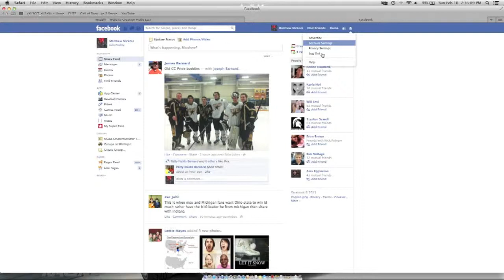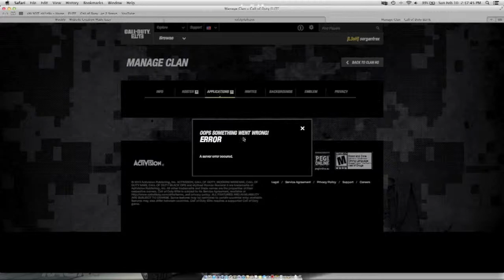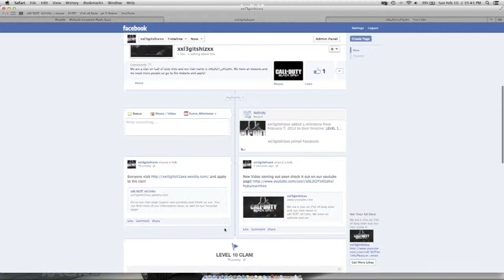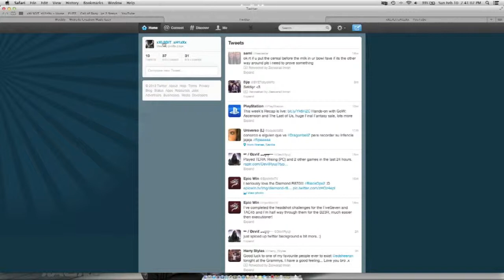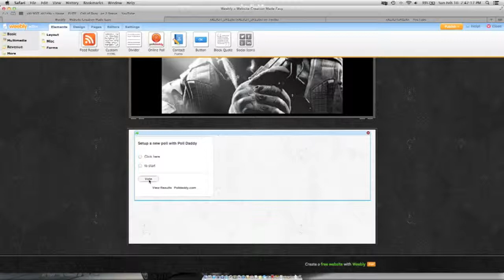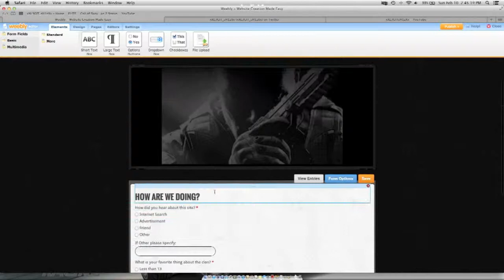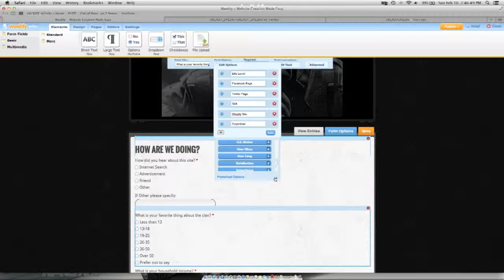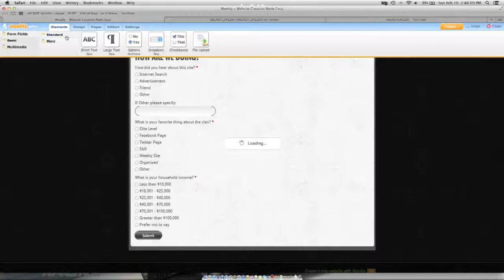Serg Editing the Website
Hey its sergantrex and I'm editing the website!